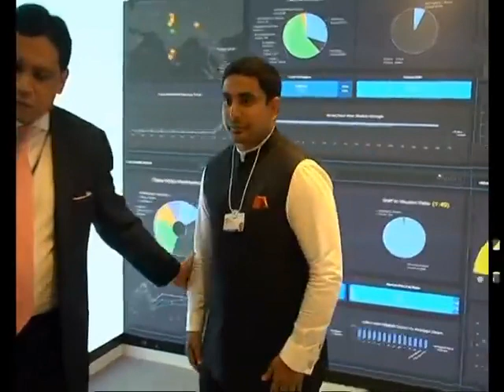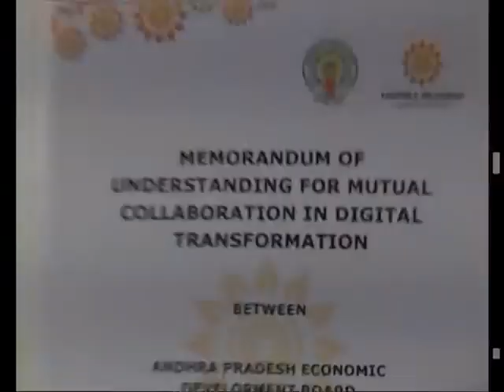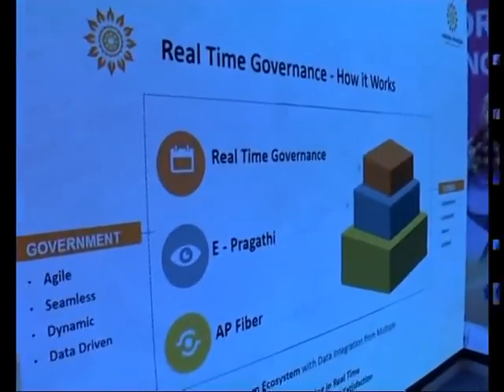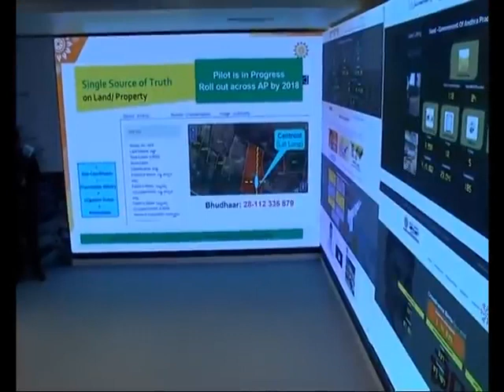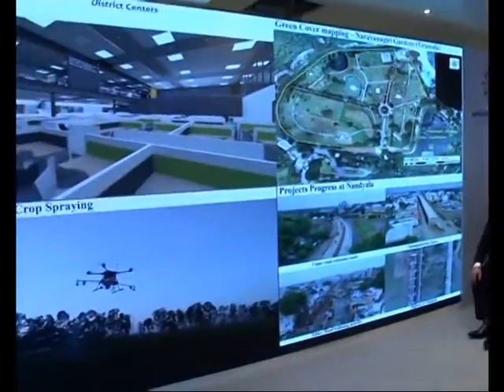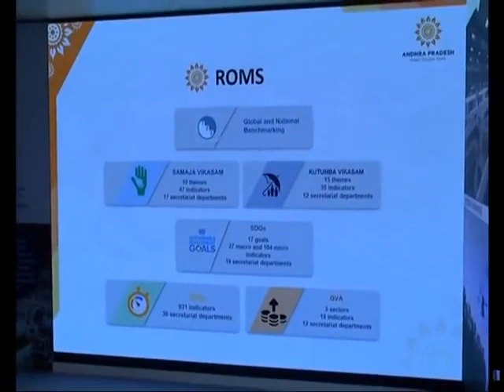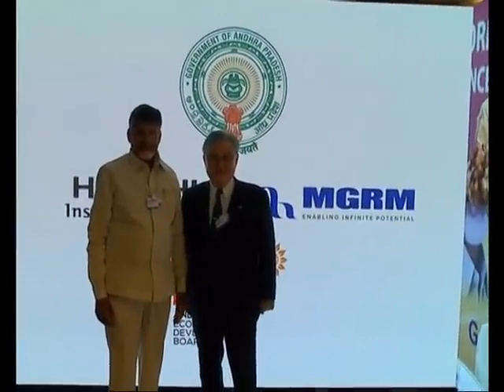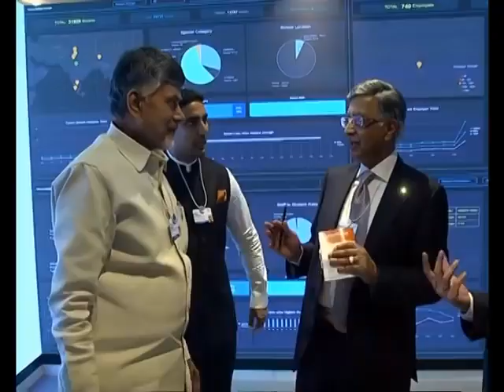Chandrababu naidu Visit To Davos on 23 01 2018 Day 02 Video 05